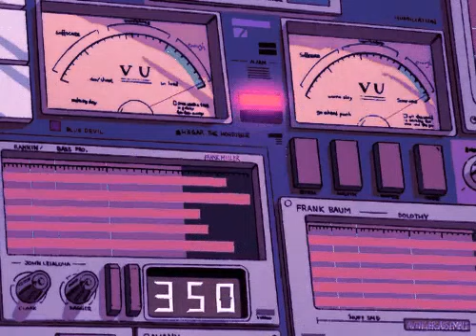×♡Cheap Perfume "It's Okay to Punch Nazis" [Slowed+Reverb]♡×